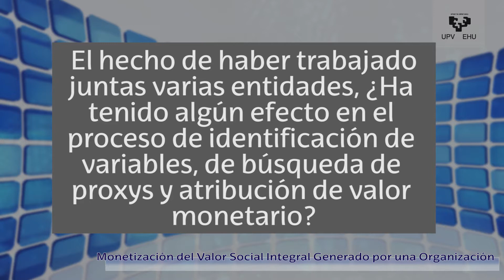CR Venancio García Bermejo